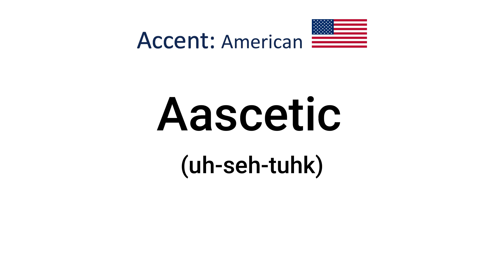How to pronounce Ascetic? Pronounce Ascetic (British vs American Accent)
In this video you will learn how to pronounce Ascetic? (British vs American Accent)